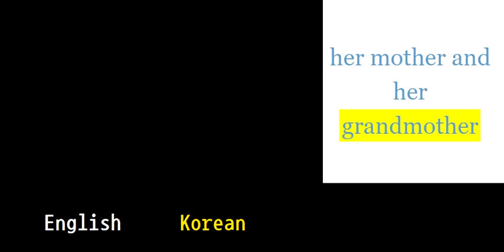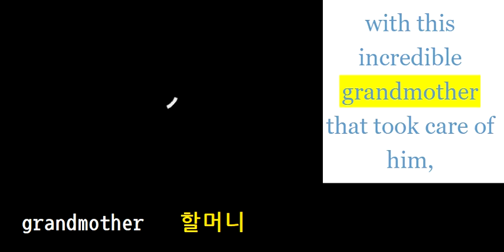초등영어800 grandmother 할머니